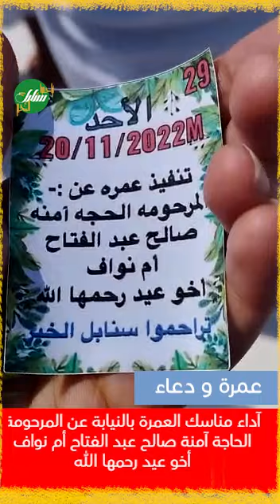آداء مناسك العمرة بالنيابة عن المرحومة الحاجة آمنة صالح عبد الفتاح أم نواف أخو عيد رحمها الله